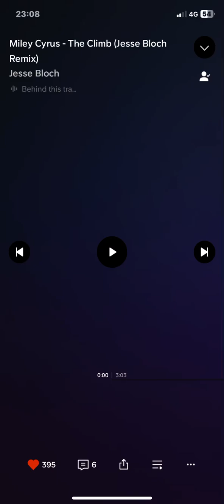Jesse Bloch - The Climb Remix